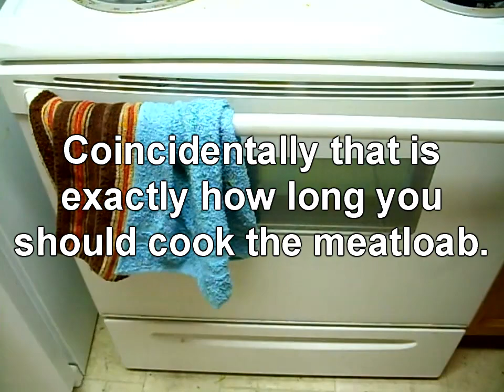Let's Play The Cooking Mama Series - 05 - Meatloaf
I'll do anything for LP
But I won't do that

(the thing I won't do is fix starman's audio because it's slowed down for some reason!)